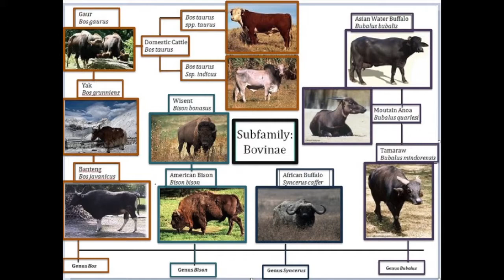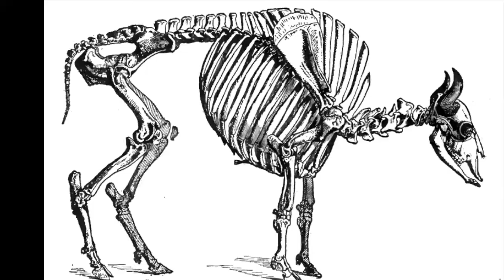EUROPEAN BISON - EUROPE - ANIMAL PRO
This new video of Animal Pro, is going to transport us to Europe.